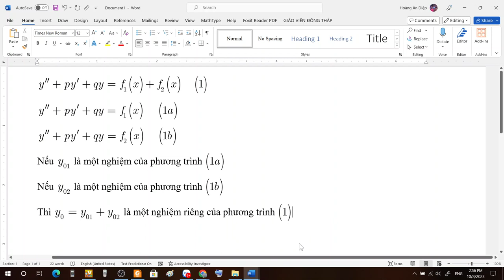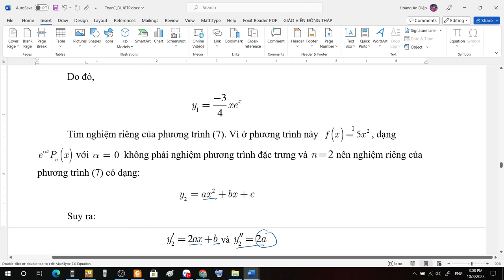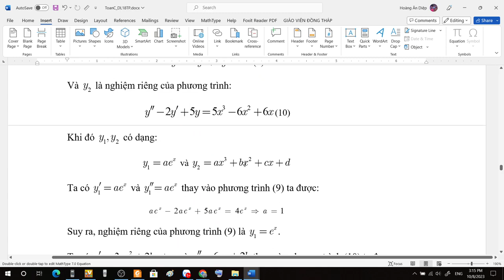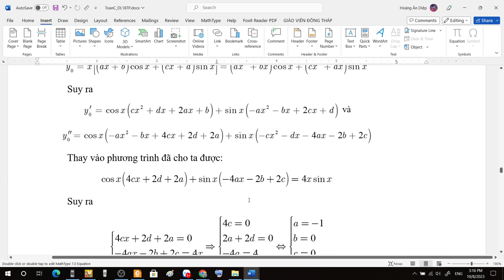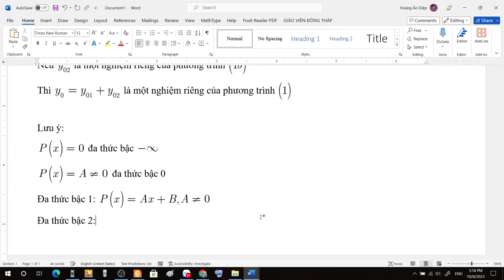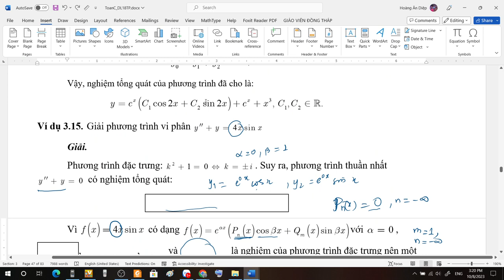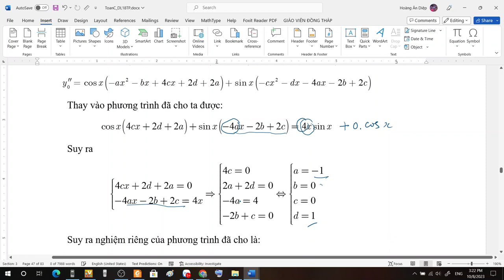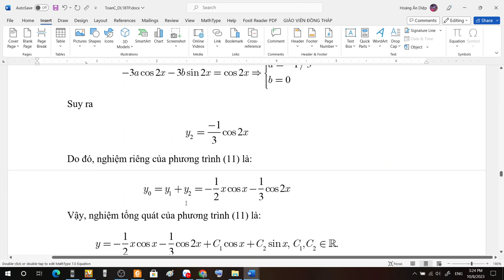Toán C- Phương trình vi phân 5